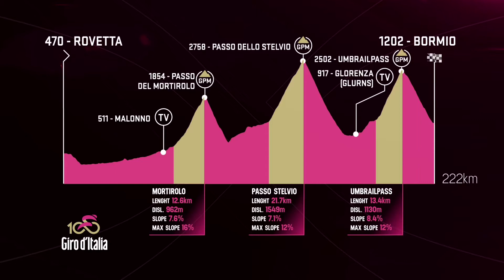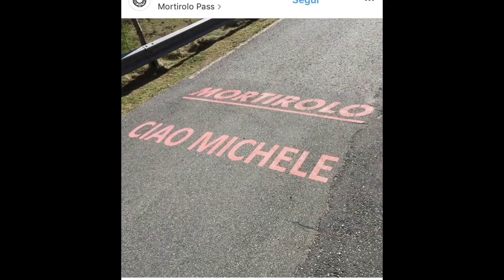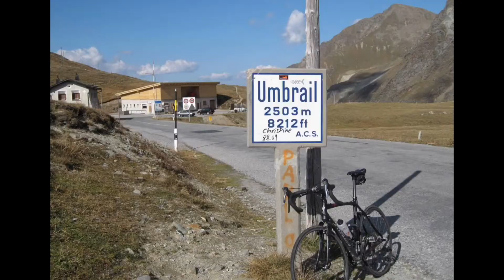AMORE&PSICHE - Luoghi e sapori del 100° Giro d'Italia - 16a tappa (Rovetta-Bormio)